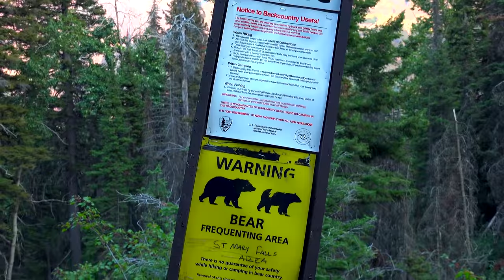GLACIER NATIONAL PARK ★ With ♫ ♬ Calming Music ||► 9 min 🇺🇸